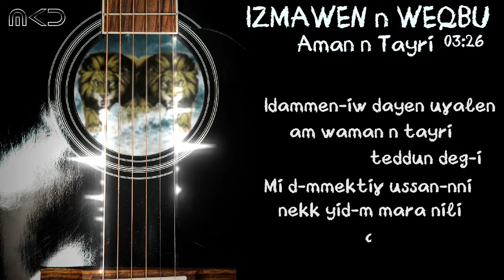Les Lions d'Akbou Aman n Tayri + Lyrics